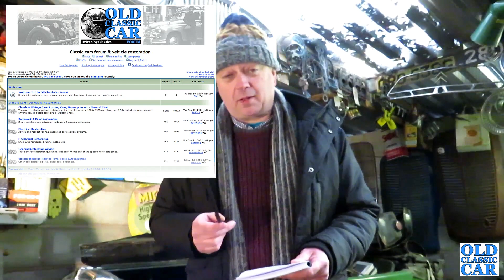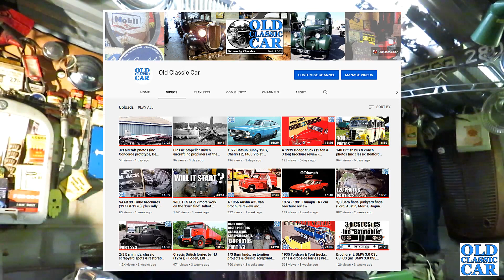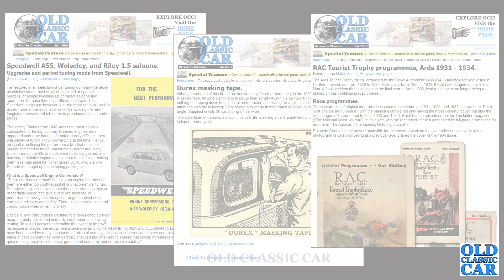The Old Classic Car site - the last 20 years & future plans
since late 2001, in this short vid I talk about why I set it up in the first place and also proffer a few thoughts about how it might continue - not just the main site, but also the classic cars forum, the related Twitter & Facebook pages, and of course on here, the OCC Youtube channel.
The site has always been about more than just old cars, at the time (2001) there was no single site that contained info on the kinds of things that interested me - cars, memorabilia, literature etc - so it seemed like a good idea to set one up. Like the classic & vintage vehicles featured on it, there are a few slightly creaky and/or dusty corners that I need to have another look at sometime, and if I were starting it now I'd probably do things differently, such is hindsight.
In the vid I also give thanks to the support I've had over the years from visitors who regularly call by to have a read of something, or who have sent material to be included - say in the large image archive - or who continue to support the forum despite there being so much online competition nowadays for people's eyeballs and input (social media etc).
If all goes to plan I'll continue to share new content across the OCC site and related social media (T, FB, YT).